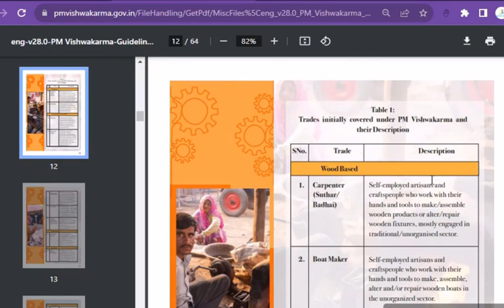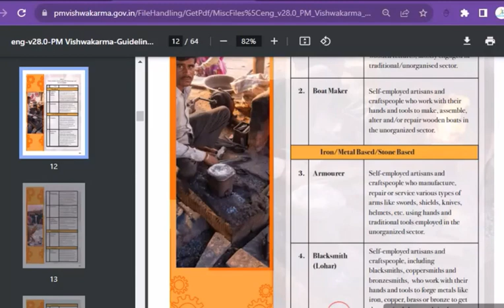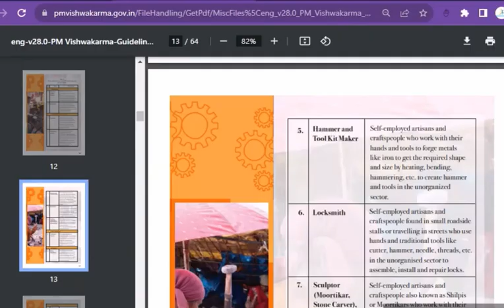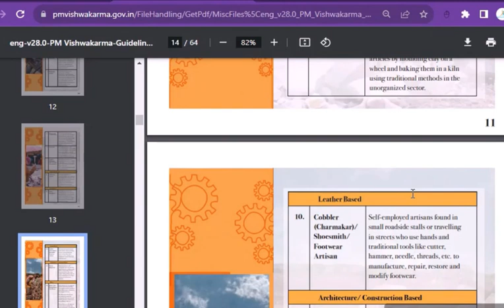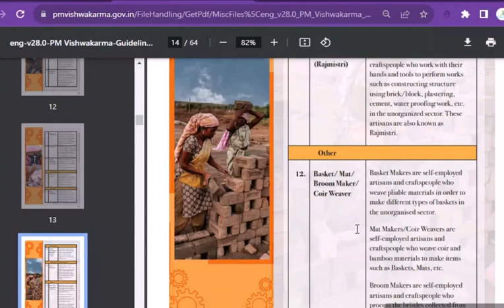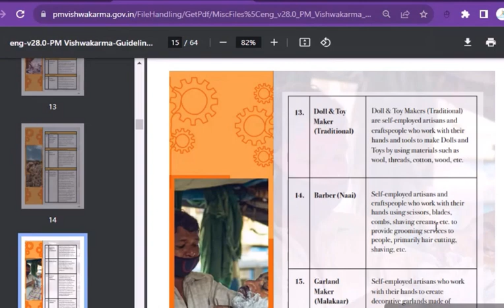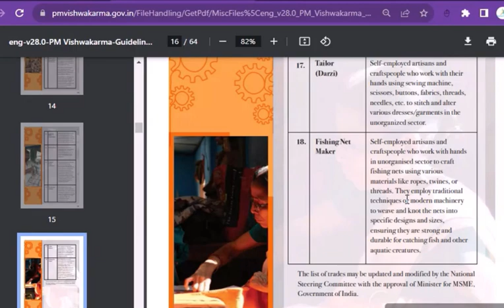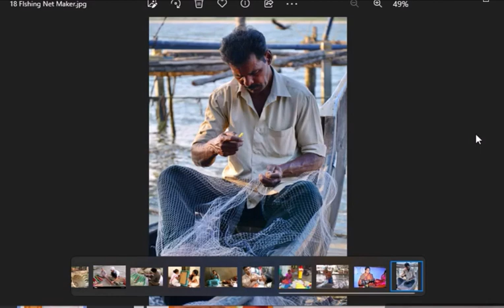PM విశ్వకర్మ పథకానికి మీరు అర్హులేనా? .. ఈ వీడియో చూడండి II successsecret II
PM విశ్వకర్మ పథకానికి మీరు అర్హులేనా? .. ఈ వీడియో చూడండి II successsecret II   Facebook..

unacademy...
SUCCESSSECRET YOUTUBE SUBSCRIPTION ADVANTAGES:
2. Study Anywhere, Anytime.
3. Get update All competitive exams Schedule
4. Know New Notifications and Syllabus analysis, Book list and Preperation Plan
5.. Get subject-wise and exam-wise classes from Expert faculties.
6. Clear all your doubts in LIVE classes.
APPSC
TSPSC
APPSC SYLLABUS
TSPSC SYLLABUS
APPSC ONLINE EXAMS
APPSC PREPERATION
APPSC MOTIVATION
CRACK APPSC
TSPSC SYLLABUS
TSPSC ONLINE EXAMS
TSPSC PREPERATION
TSPSC MOTIVATION